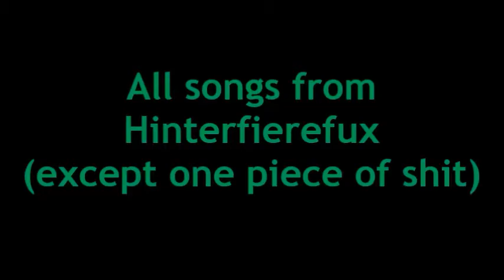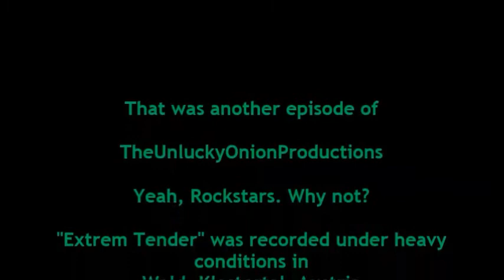ExtremTender: Hinterfierefux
Ein Abend im Klostertal. Kaum Schnee zum Skifahren. Tobi holt die Gitarre raus und spielt die größten Hits der schwäbisch-allemanischen Volksrock-Band Hinterfierefux! Mit bisher unveröffentlichem Song: Muse! Sauguat!
Leider auch mit einem peinlichen Ausrutscher zu  Helen Fischer...